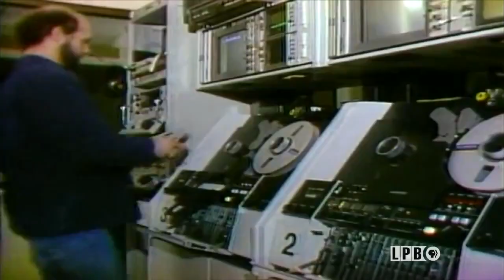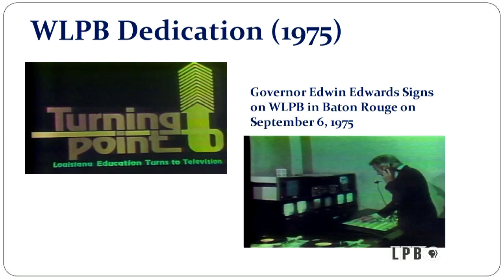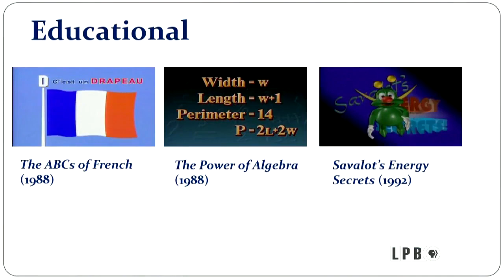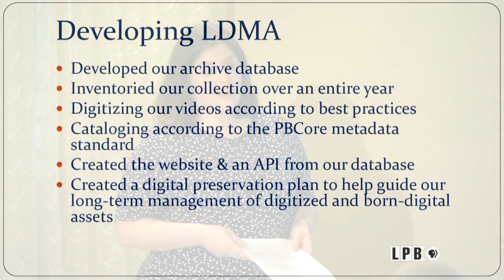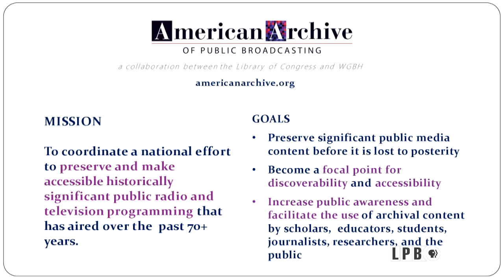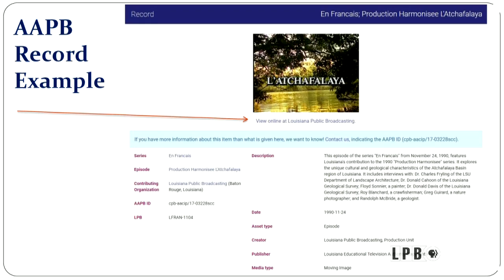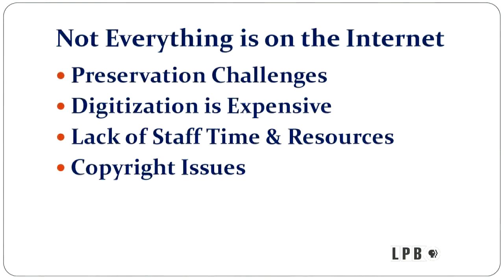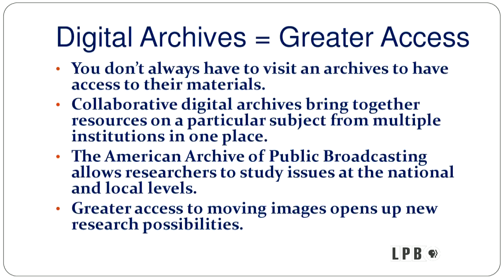Preservation of Archives in a Digital Age | Leslie Bourgeois | 07/09/19 | Newsmakers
Leslie Bourgeois delivered a presentation called "Preservation of Archives in an Electronic Age" at the annual conference of the National Federation of Press Women here in Baton Rouge.  She discussed the Louisiana Digital Media Archive, the American Archive of Public Broadcasting, and the impact of the availability of digital archives on research.